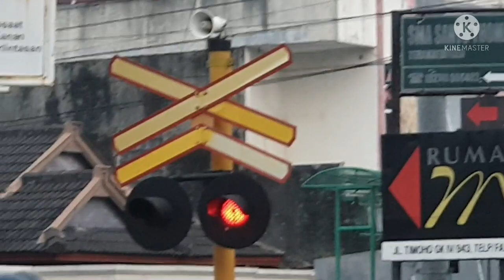Lampunya mati satu? Perlintasan kereta api Timoho